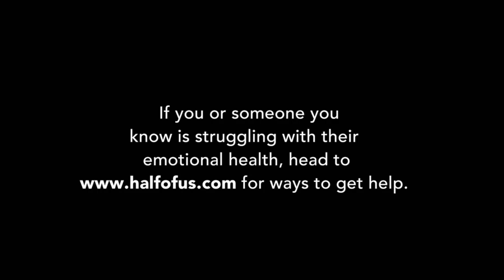Tommi Leaves LeToya In Atlanta | T.I. & Tiny: Friends & Family Hustle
After a hard counseling session, Tommi heads to the airport at the last minute, leaving LeToya in the dark and with NO resolution on their problems. Was Tommi being unfair?